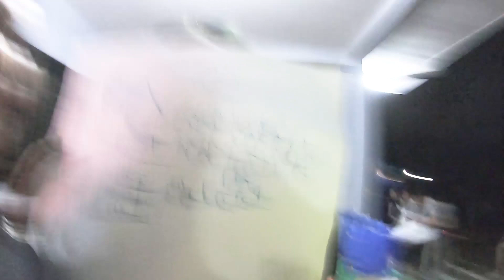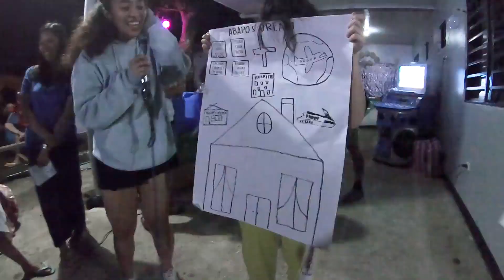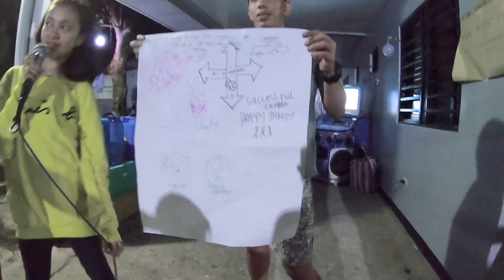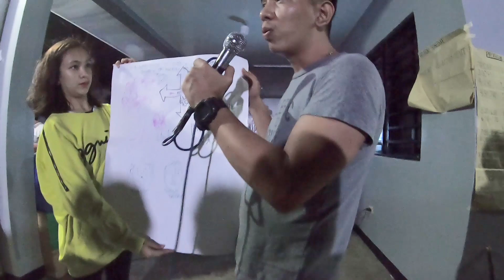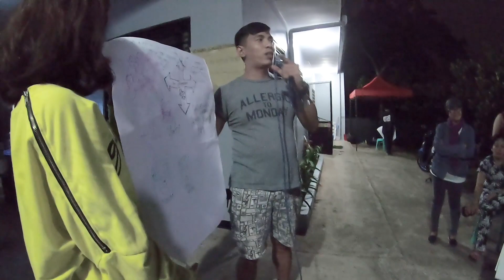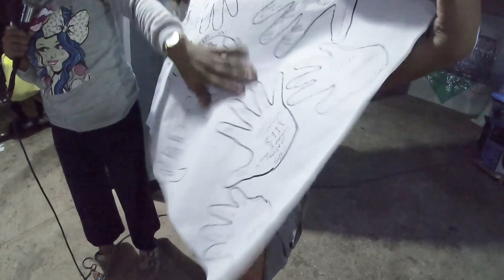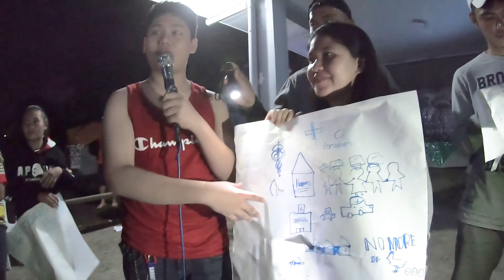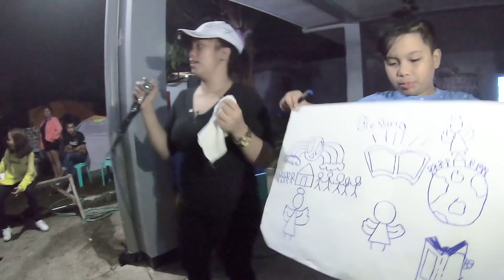SORBITO CLAN FAMILY REUNION 2020 PART 1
This Video blog is all about family reunion of 2020.
for keeps only and open for sharing...

a family reunion i'd rather be anywhere but here,